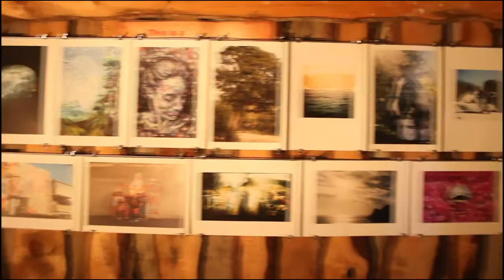1000Prints Bay Harbour Hout Bay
This went down on Friday 04 November 2016! A Bay Harbour Market Jam with the Future. 1000PrintsNoFootPrints held a pop-up exhibition of physical Prints and paintings on sale, raising money towards the Crowdfunding campaign over the weekend of 4 - 5 November.